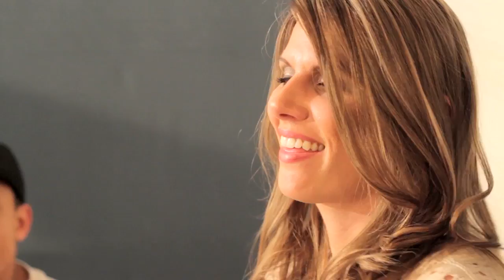Happy Pharrell Williams (Cover) by Rodrigo Alexey Feat. Jessica Gibson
A brazilian piano and voice version by Rodrigo Alexey and Jessica Gibson singing Happy from Pharrell Williams.